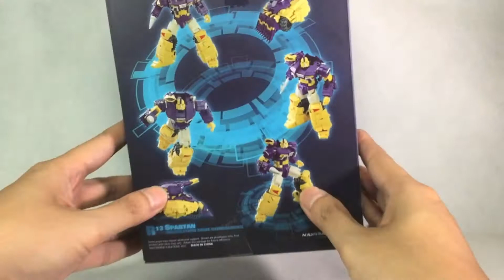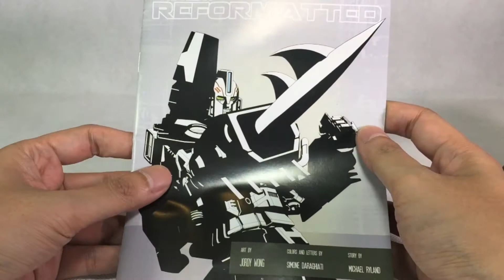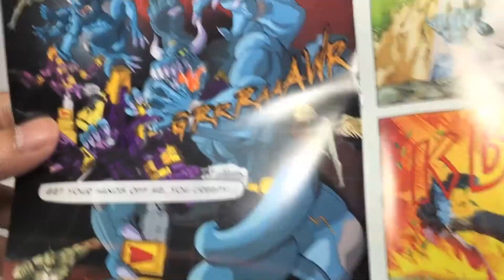KL變形金剛玩具分享59 第三方 MMC 撞針＋細節貼紙 Mastermind Creations Spartan aka Impactor+Reprolabels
喜歡雷霆拯救隊的一定不能錯過這款第一代隊長 撞針，與其他官方雷霆拯救隊的成員擺在一起相當合適